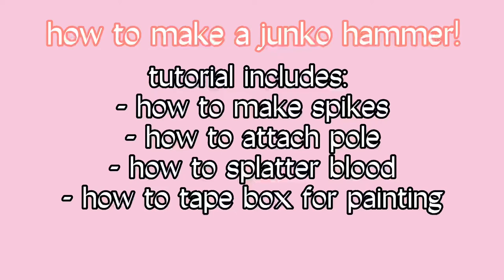ଓ📌₊˚ How to make a Junko hammer!! || includes everything ₊୭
🍰 ꒷︶꒷꒥꒷⋯ ‧₊˚ you_have_mail_ |  ‧₊˚꒷︶꒷꒥꒷
                           𓏲₊⸝⸝˚ open?︰

  ⊹₊˚❏welcome to the mailbox ︵⊹₊˚
this video includes::  painting, spike making, putting in the pole, etc
 ╭┈˚₊⁀⁀꒷  ♡ ꒷︶︶꒷꒦time stamp ::
┊♡  0:00 - 0:06 : what you need
┊♡   0:06 - 0:44 :  spikes
┊♡  0:44 - 1:11 :  painting box
┊♡  1:11 - 1:31 :  gluing the spikes
┊♡  1:31 - 1:56 : adding paint details
┊♡  1:56 - 2:10 :  painting pole
┊♡  2:10 - 2:23 : attaching the pole
┊♡   2:23 - 2:33 :  adding pink to the pole
┊♡   2:33 - 2:36 finished product
 ╰⋅ no mail left ♡
꒷︶꒷꒥꒷⋯ ‧₊˚ ꒰ฅ˘ω˘ฅ ꒱ ‧₊˚꒷︶꒷꒥꒷꒷︶꒷꒥꒷⋯ ‧₊˚